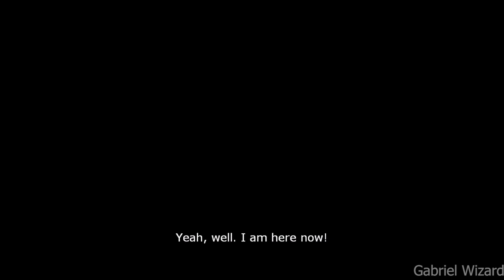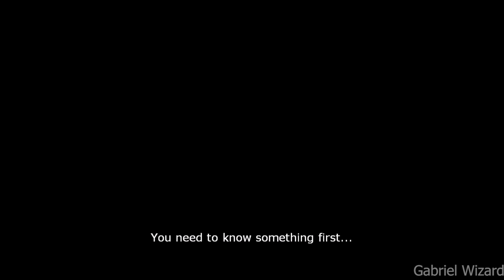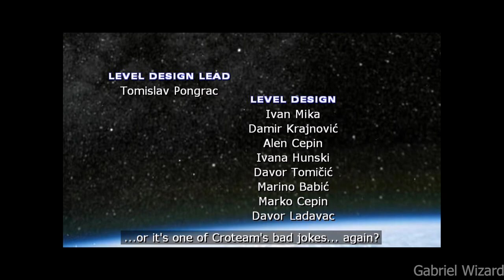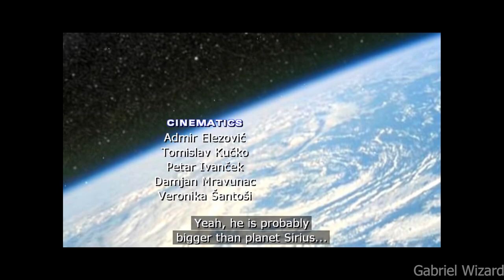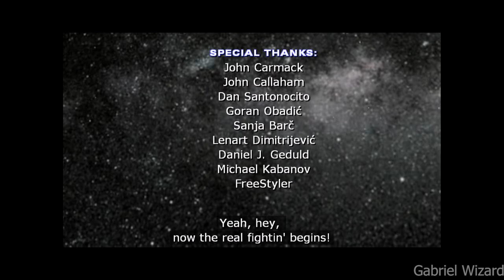Serious Sam 2: Mental Institution Last Episode